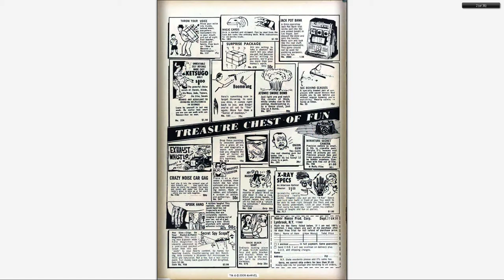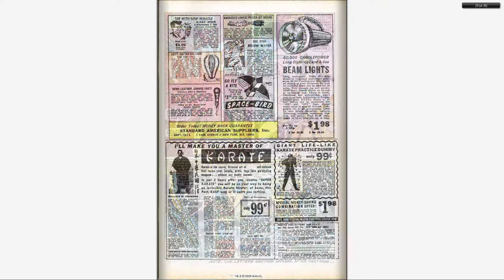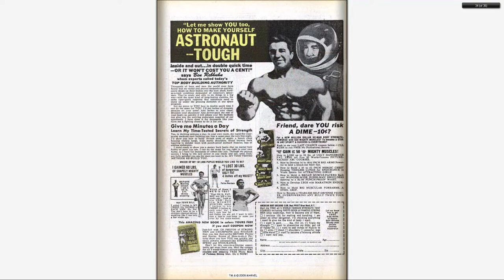196706 X Men v1 033